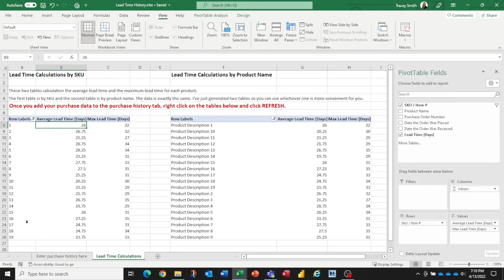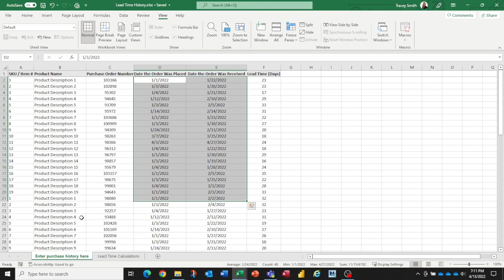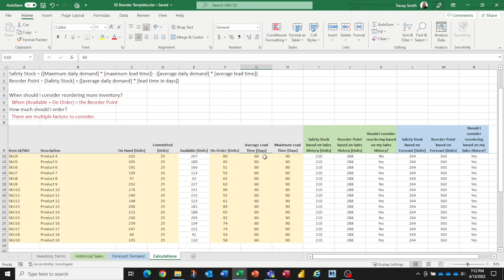PART 1 of 2: Calculating Lead Times that We Need for the Safety Stock / Reorder Point Template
This video introduces the safety stock / reorder point template and walks you through the step of calculating the average and maximum lead times needed for the template calculations.

Note: Column N should say, "based on forecast" not "based on sales history."

This is the first video is a two-video series of videos that will explain all details of this template.

You can use the guidance of the videos in this playlist to create your own template or you can purchase this template.